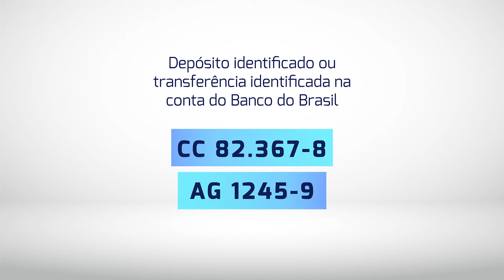Contribua com a Orquestra Criança Cidadã com desconto no Imposto de Renda - Versão 2021/2022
O passo a passo para contribuir com a Orquestra Criança Cidadã via Lei Rouanet é simples e vale tanto para pessoas físicas quanto para pessoas jurídicas. É a forma mais garantida de patrocinar nosso projeto por meio de desconto em seu Imposto de Renda. Confira no vídeo.

Produção da Coordenação de Comunicação da Orquestra Criança Cidadã
Roteiro: Carlos Eduardo Amaral
Locução: Tamíz Freitas
Edição: Marcelo Cabral de Mello
Artes: Luiz Ugiette